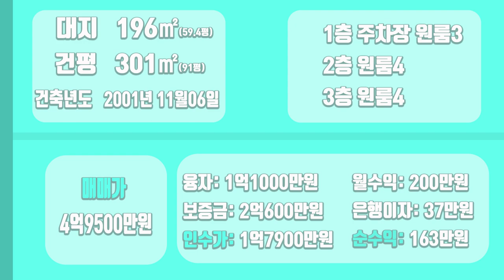[하팀장]대구원룸매매 ★어른이날 특집★ 평당800만원대 매가 4억9500만원 천지개벽 할 본리동 위치한 건물! 수익율,투자처로도 좋~습니다.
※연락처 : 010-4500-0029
※카카오톡 ID : 45000029 (검색)
※해당영상 매물번호:050522

▶소재지 : 대구광역시 달서구 본리동1215-4
▷면적 : 대지 196㎡ / 연면적 301㎡

▶거래형태 : 매매
▷거래예정금액 :4억9500만원
▶중개대상물의 종류: 다가구주택

▷사용승인일 : 2001년11월06일
▶총 층수 : 지하 0층 / 지상 3층
▷주차대수 : 4대

▶방향[주 출입구 기준] :북
▷입주가능일 : 2022년05월05일이후 협의가능
▶방수[근린생활시설 미포함] / 욕실수   : 방 11개 / 욕실 11개

▷관리비[청소비용,승강기 유지비용 등] : 매월 약 200,000원 예상

◆대표:沈民貞
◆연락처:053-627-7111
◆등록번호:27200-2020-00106